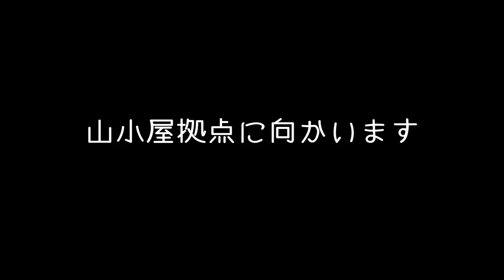【ARK Survival Evolved 実況】 #51 恐竜版リアルマインクラフトに挑戦 「イチローと一緒に真珠を密猟」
サバイバルFPS「ARK Survival Evoleved」のゲーム実況になります。
今回はイクチオサウルスのイチローと一緒に、海の資源を採取していきます！